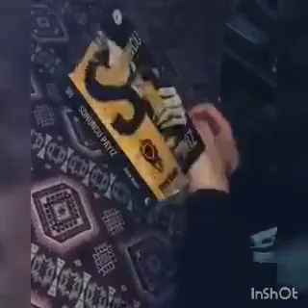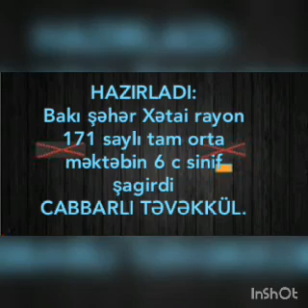Korona virusa qalib gələk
Zaur Məmmədov adına 171 nömrəli tam orta məktəbin 6c sinif şagirdi Təvəkkül Cabbarlının hazırladığı videoçarx.